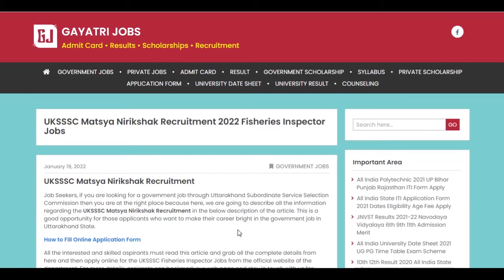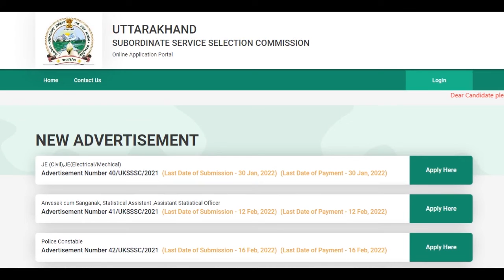UKSSSC Matsya Nirikshak Recruitment 2022 Fisheries Inspector Jobs Apply Online Link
Job Seekers, if you are looking for a government job through Uttarakhand Subordinate Service Selection Commission then you are at the right place because here, we are going to describe all the information regarding the UKSSSC Matsya Nirikshak Recruitment in this video. Apply Online for Uttarakhand SSSC Fisheries Inspector Recruitment Jobs Vacancy by 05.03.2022 @